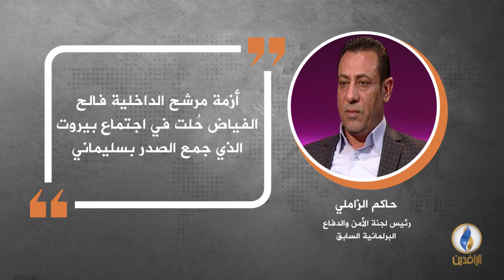في دقيقة .. أبرز التصريحات الصحفية ليوم الجمعة